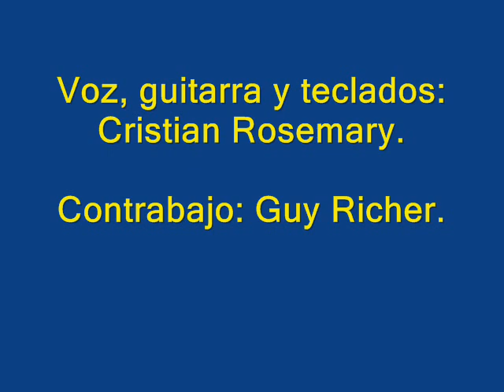“NANAI PARA VÍCTOR” (Dedicada a Víctor Jara)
“NANAI PARA VÍCTOR”
(Dedicada a Víctor Jara, asesinado hace 50 años por la dictadura militar chilena)

Éste es mi dulce canto.
No es el espanto,
y no es tu horror.
Oye, Víctor querido,
¡cómo te ha herido
el torturador!
Un nanai yo te canto;
seco tu llanto y tu dolor.
Un nanai para Víctor,
nuestra caricia y nuestro favor.

Cristian Rosemary est un musicien d'origine chilienne, établi au Québec depuis 2004. Il a fait une petite carrière musicale au Chili, lors des années 80, qu'il a reprise récemment. Cristian Rosemary se produit non seulement au Canada, mais aussi au Costa Rica, en Inde où dans d'autres destinations ailleurs le Canada, lors de son temps de “snowbird”. Depuis 2022,  Cristian Rosemary a eu la chance de se faire accompagner sur la scène (ou le studio) de quelques musiciens top de la scène québécoise/canadienne, comme le pianiste, arrangeur et directeur d’orchestre Guy St-Onge, ex-directeur musical de Céline Dion et Michel Legrand; la pianiste Elizabeth Shepherd, 6 fois nominée aux prix JUNO (catégorie "jazz"); et le multi-instrumentiste Jean-François Groulx, Récipiendaire du prix Du Maurier du Festival international de jazz de Montréal et pianiste depuis 2012 à l’émission de télé “En direct de l’univers”, animée par France Beaudoin à Radio-Canada.